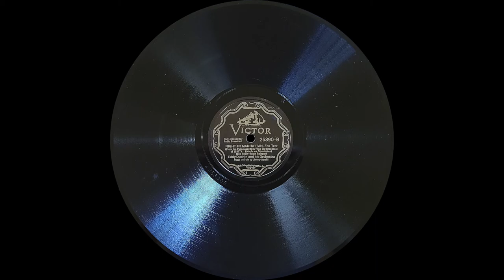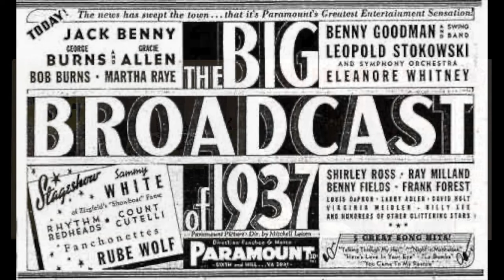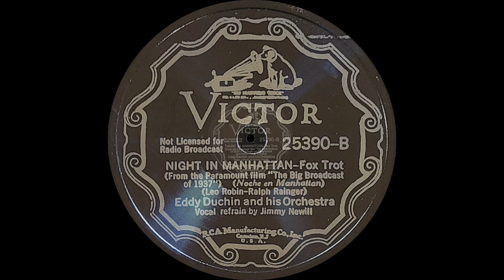“Night in Manhattan” by Eddy Duchin and his Orchestra 1936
Vocalist: Jimmy Newill

A terrific song from the motion picture “The Big Broadcast of 1937”. Perhaps a bit more raw and fun than some of the more mellow songs Duchin’s orchestra is know to play. I like them quite a lot, but this is a particular favorite.